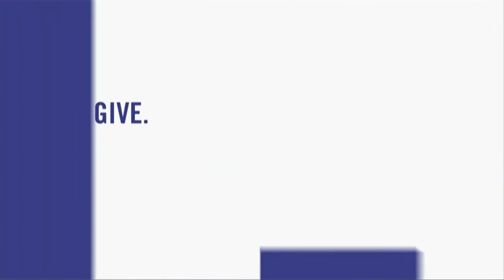Career Choices #44 – Dr. Laurie Wenger/Ophthalmologist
This episode features Dr. Laurie Wenger, an Ophthalmologist.  She has her own practice and also provides free eye care for the medically underserved community.